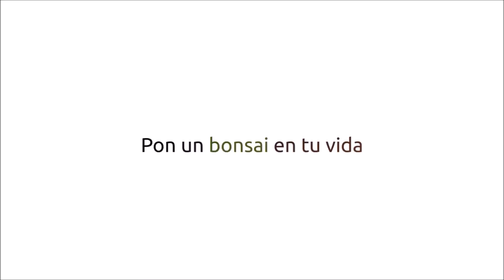Trasplante del olivo de Juan Antonio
Hola buenos dias , hoy veremos el trasplante de un gran olivo espero que os guste